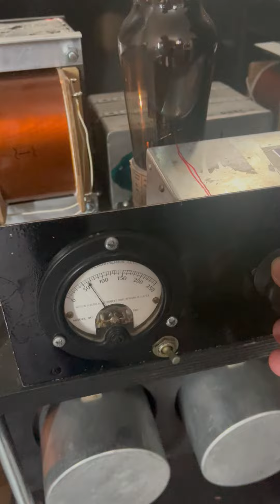HEAVY PSYCH HARD ROCK * RECORDING TAPE * Tube Amplifier Tube Revox Field coil speaker